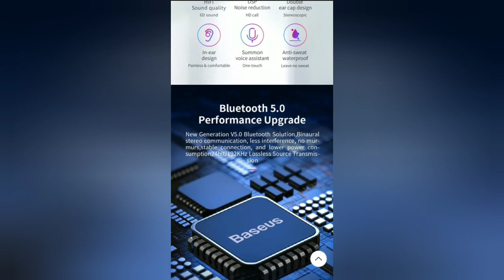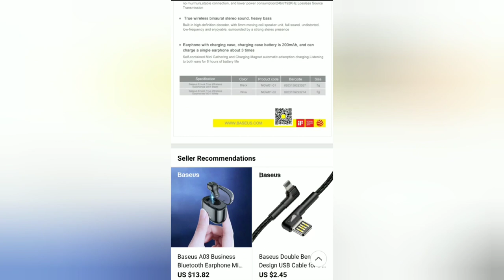Baseus W01 TWS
- follow me to my site!

Brand Name: BASEUS.
Line Length: None.
With Microphone: Yes.
Plug Type: Wireless.
Resistance: 32Ω.
Function: For Mobile Phone.
Wireless Type: Bluetooth.
Connectors: None.
Model Number: Baseus Encok W01.
Communication: Wireless.
Support Memory Card: No.
Frequency Response Range: 20-20000Hz.
Active Noise-Cancellation: No.
Sensitivity: 100±3dB.
Waterproof: Yes.
Vocalism Principle: Dynamic.
Support APP: No.
Style: Ear Hook.
Volume Control: No.
Control Button: Yes.
Bluetooth version: V5.0.
Music Time: About 6 Hours.
Call Time: About 6 Hours.
Earphone Charging Time: About 1.5 Hours.
Base Charging Time: About 3 Hours.
Earphone capacity: 60mAh.
Base capacity: 2000mAh.
Connect Distance: About 10 M.

Sport earphones.